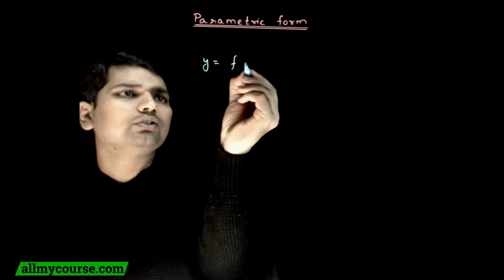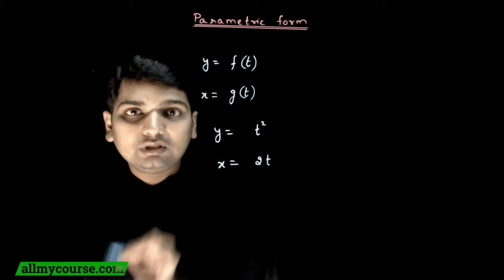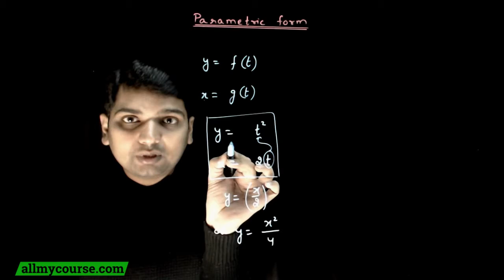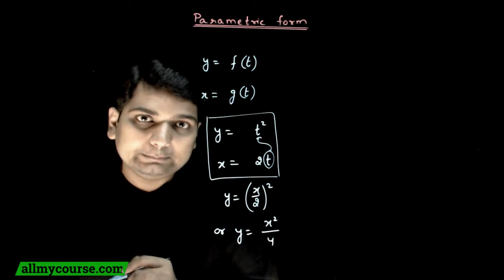53 Parametric form of a function